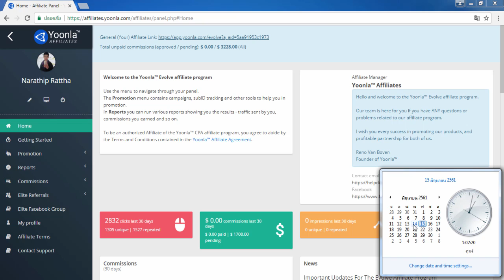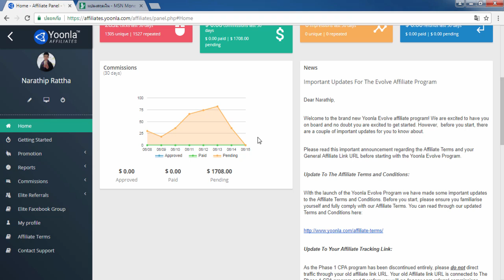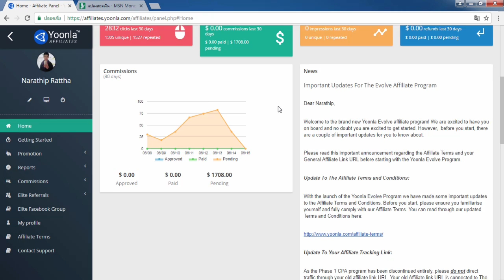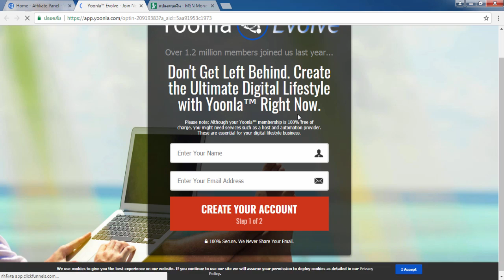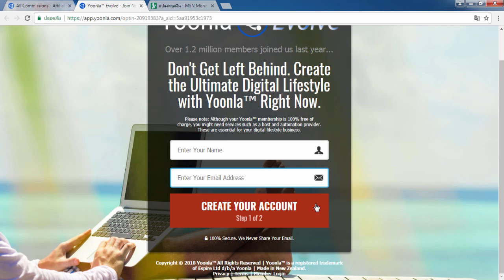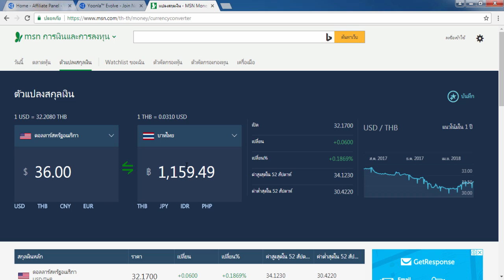สอนหาเงินออนไลน์ง่ายๆ 1 วัน 1,150 บาท โดยที่ทำทุกอย่างผ่านเน็ต 100%